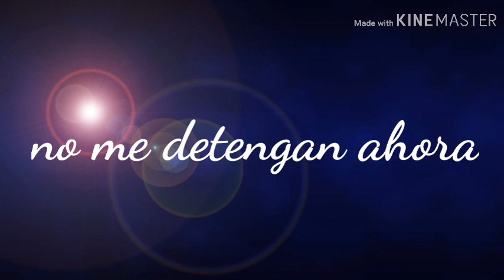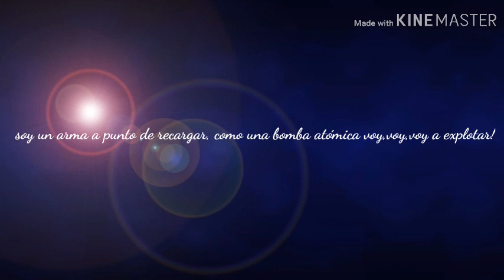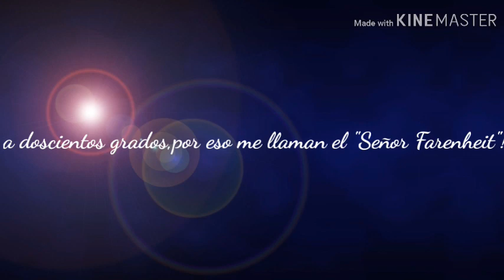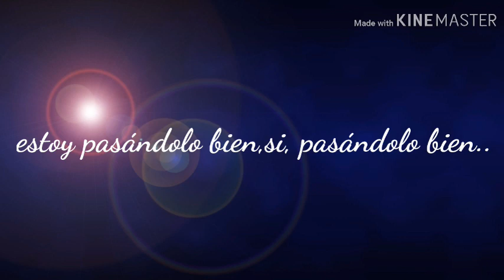Don't stop me now - Queen (traducida al Español) | iMattFabulous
Intro hecho en la app Intro Maker.